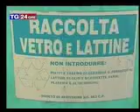L'Assessore Folli "Rifiuti di Reggio Emilia e Modena bruciati a Ugozzolo, Iren diffidata da Comune